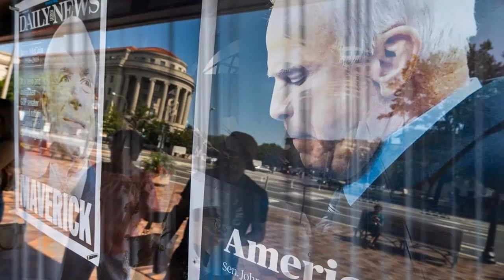Death of Senator McCain US senator John McCain dies aged 81 after battle with brain cancer 2018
also by like and sharing this video you can help us to better understand your interests.